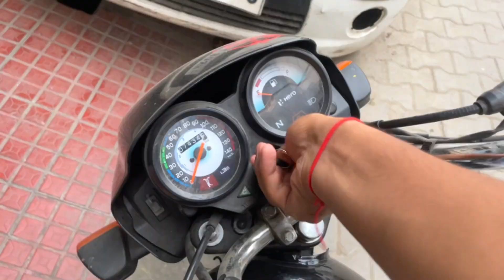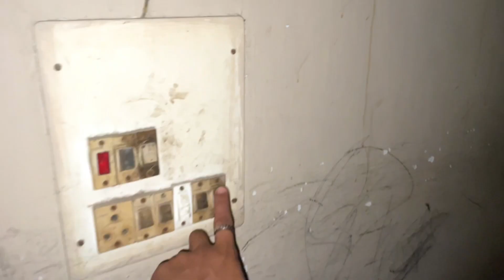NEW LIFE : Winters ✨ | VLOG - 105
In This Vlog I Discussed About Good Times In Winters & Share Few Things About My Life.
Life Is Going Good , There Will be Difficulties Everyday, But I Choose To be Happy & You Must Do The Same … Love You All 🫰🏻✨
Song credits ~

Swiss View by TVARI